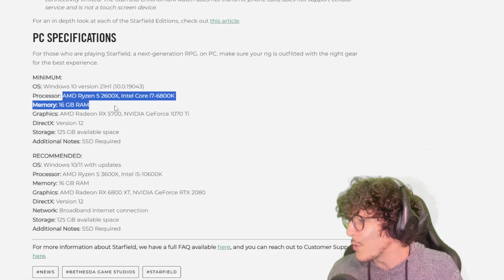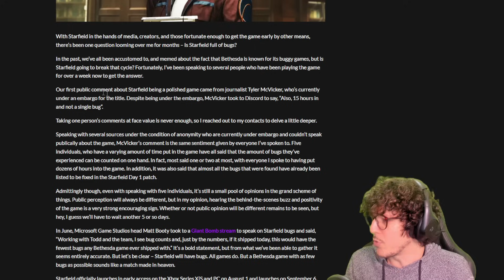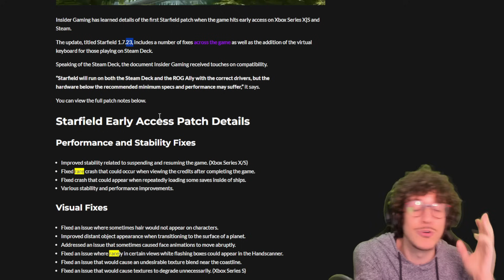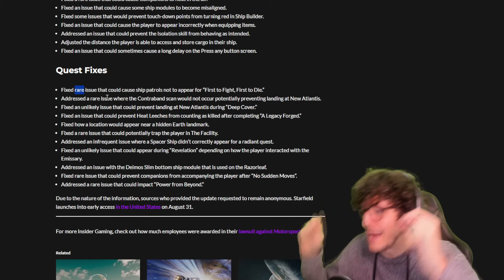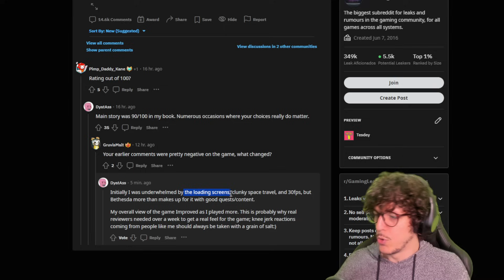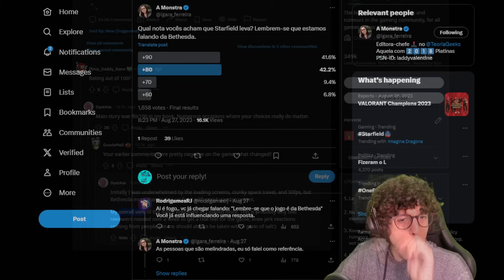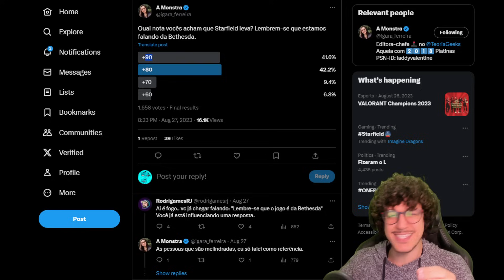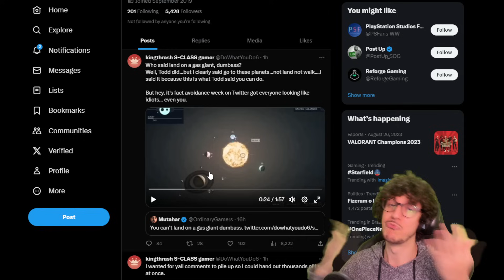STARFIELD é o jogo menos BUGADO da BETHESDA! - VAZAMENTOS!